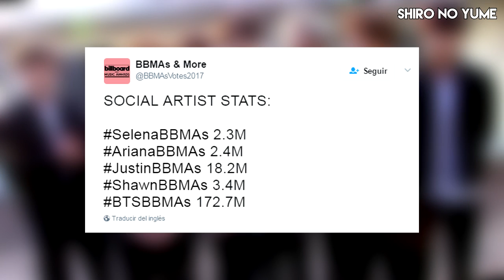BTS y Justin Bieber JUNTOS / BTS CONFIRMA su Asistencia a los Billboard Awards 2017 // Shiro No Yume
La agencia de BTS ha confirmado que BTS asistirá a la ceremonia de premiacion de los Billboard Awards 2017 el 21 de mayo en Las Vegas , ademas entérate como van los resultados de los votos.